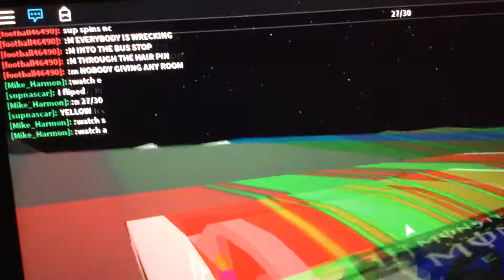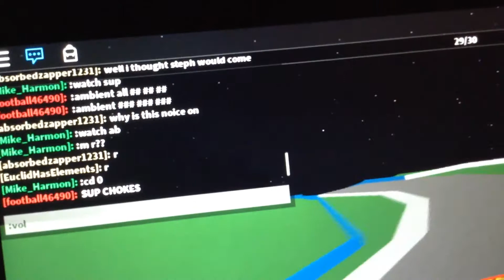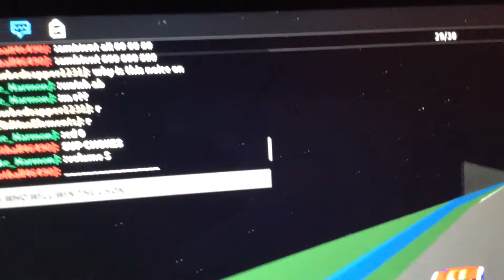SCS choker 355 at the glen finish